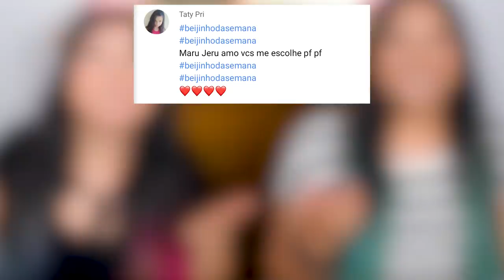QUEM COME MAIS PIPOCA GANHA | Blog das irmãs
Nesse DESAFIO fizemos duas bacias de pipoca cheias e quem conseguir comer mais pipoca vai ser a vencedora, e a perdedora vai comer alguma punição! MUKBANG DE PIPOCA!!! kkkkkkkk

   ● INSTAGRAM e TIKTOK BLOG: @blogdasirmasoficial
   ● INSTAGRAM e TIKTOK JERU: @jeru_tuzaki
   ● INSTAGRAM e TIKTOK MARU: @maru_tuzaki

QUEM COME MAIS PIPOCA GANHA | Blog das irmas